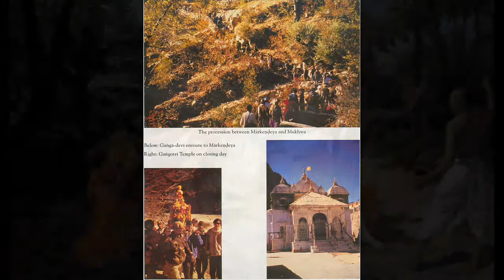Srimad-Bhagavatam 04.29 - Talks Between Narada and King Pracinabarhi